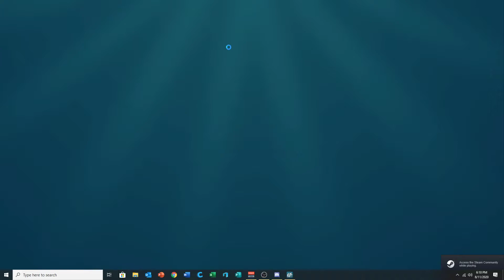Raft Ep 1 Shark Jumpymage